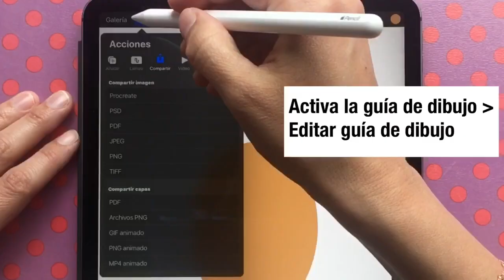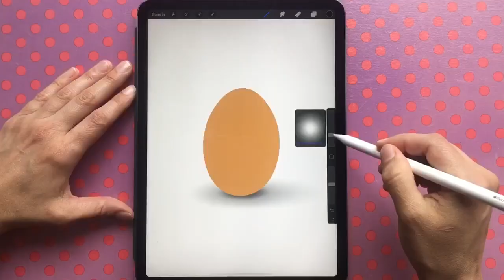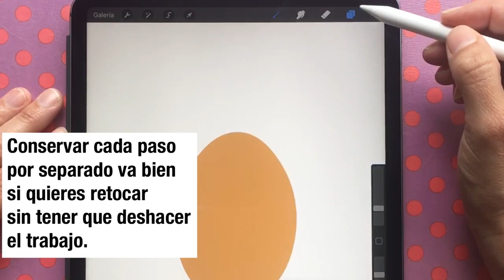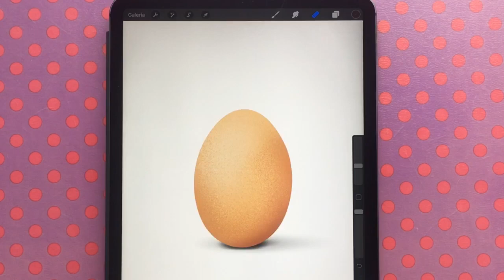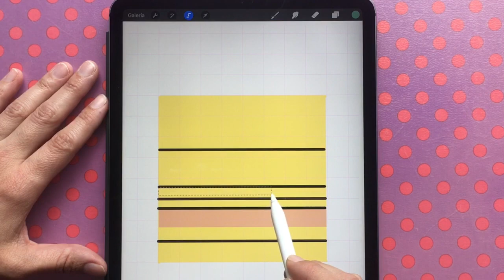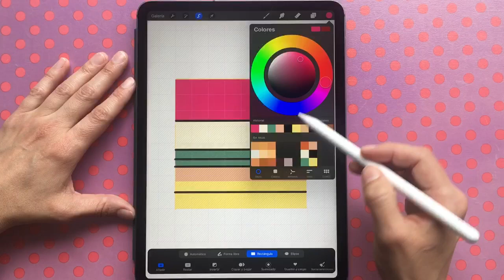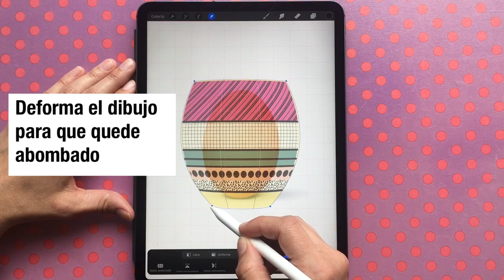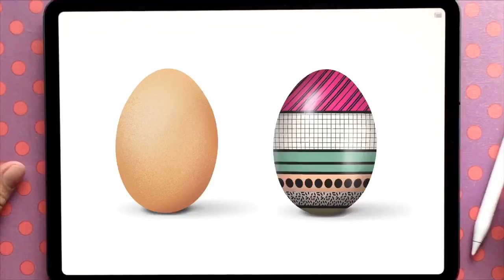COMO USAR PROCREATE 👉🏻🥚 DIBUJA un HUEVO y un HUEVO de PASCUA. TRUCOS Y TIPS PROCREATE.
Aprende a dibujar con procreate. Tutorial procreate Fácil para principiantes. Trucos procreate. Aprende a dibujar un Huevo con Procreate.

Sigue el link para descargar las paletas y los pinceles